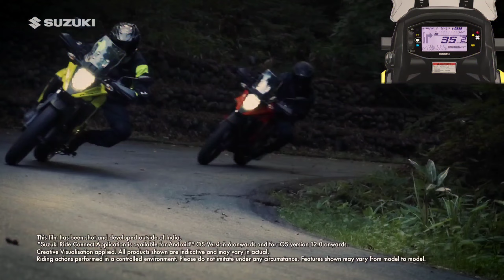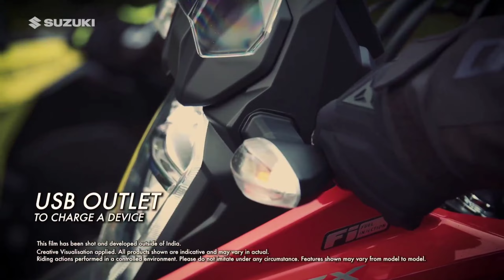SUZUKI V - STROM SX 250 | MY OPINION | MALAYALAM